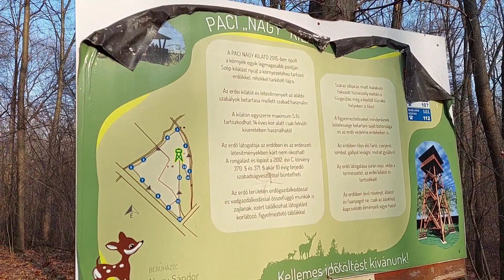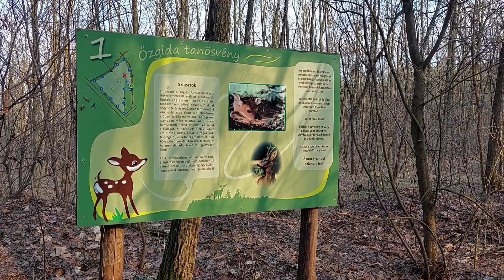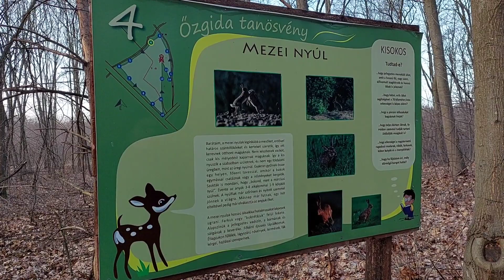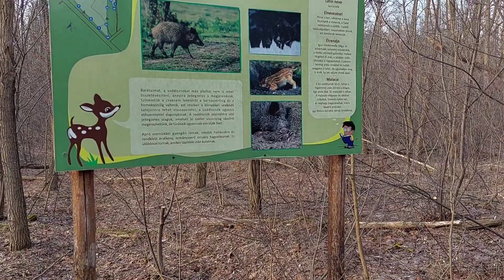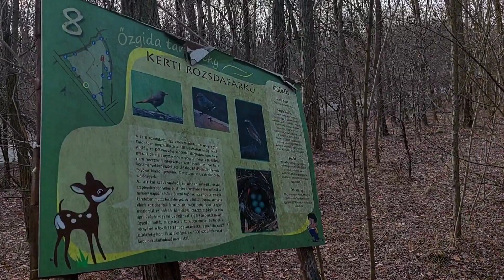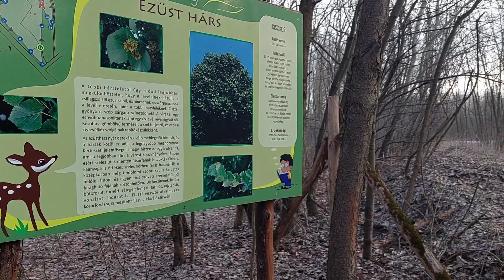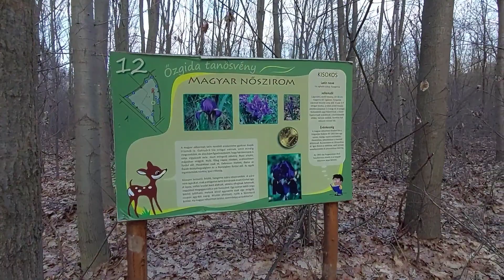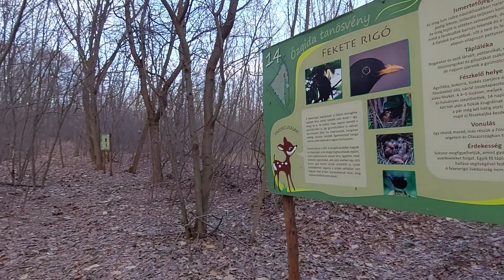Erdei kilátó és tanösvény túra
kilátó tanösvény túra séta